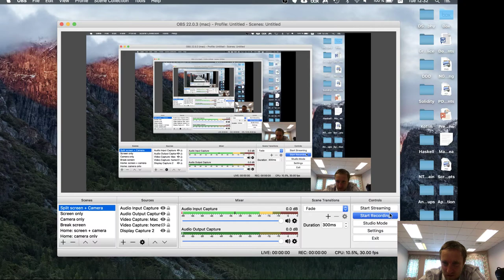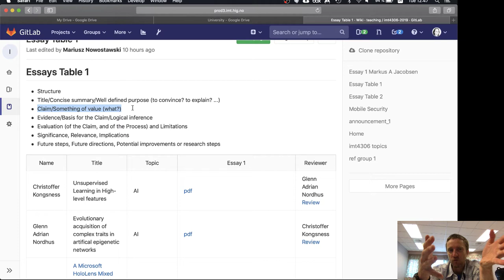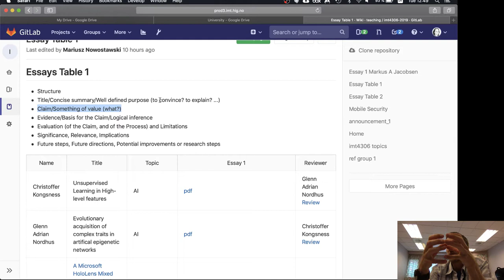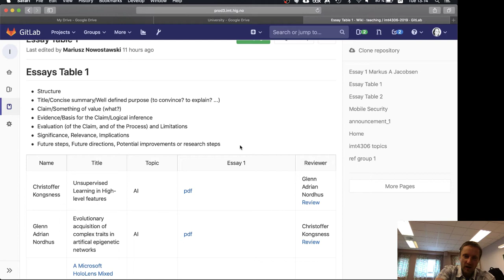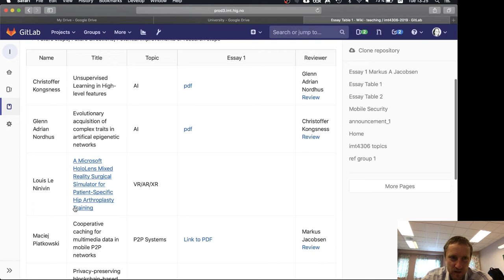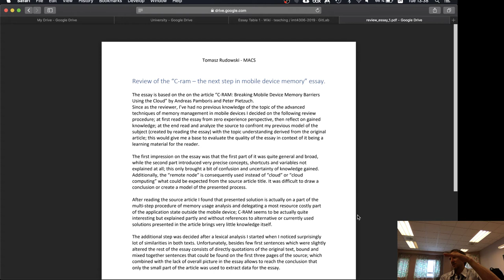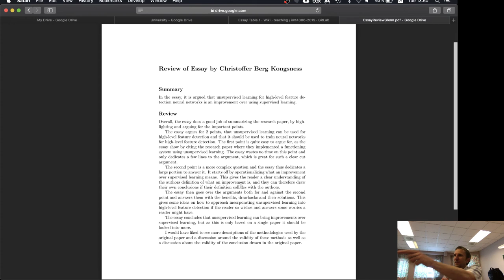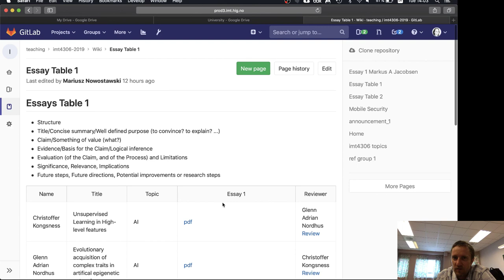IMT4306 Mobile: Discussing Essay 1 round.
Discussing main points for Essay 1 round, comments. Main points to be addressed, process improvements.